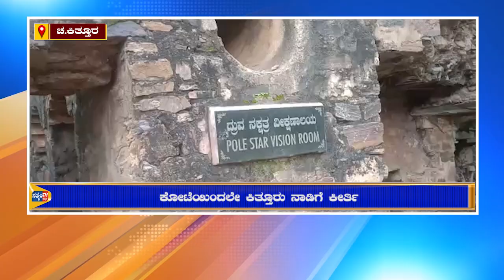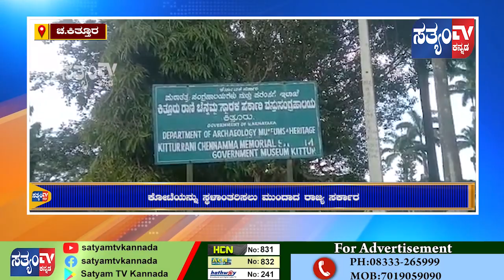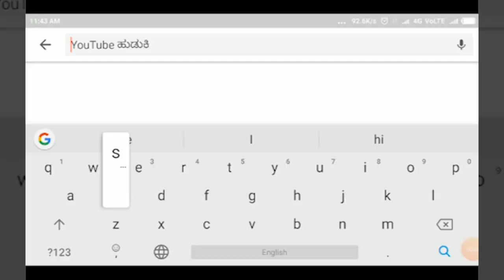KITTUR-ಕೋಟೆಯಿಂದಲೇ ಕಿತ್ತೂರ್ ನಾಡಿಗೆ ಕೀರ್ತಿ..! ಕೋಟೆಯನ್ನು ಸ್ಥಳಾಂತರಿಸಬೇಡಿ - ಸಂಗನಗೌಡ ಪಾಟೀಲ.||SATYAM TV